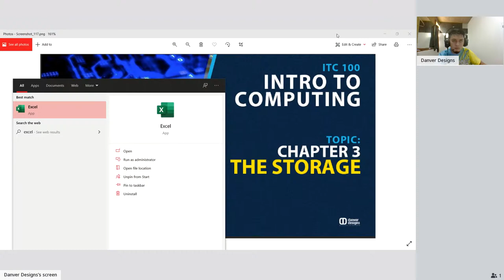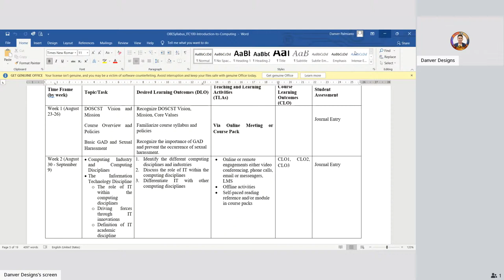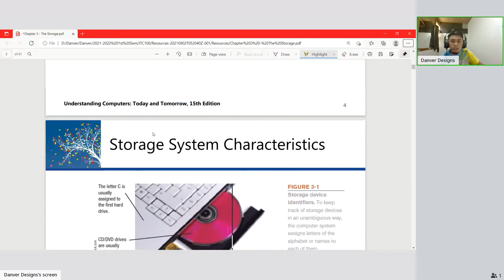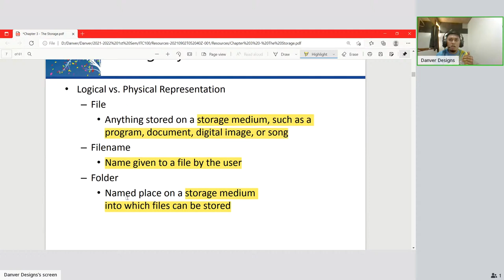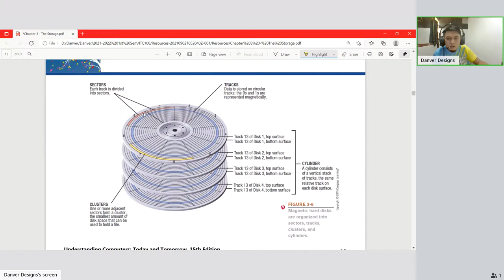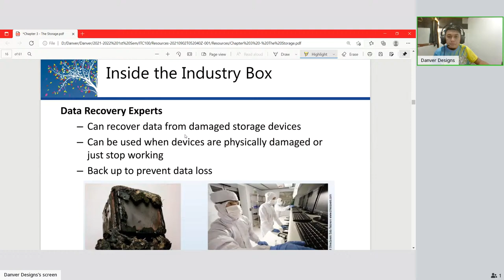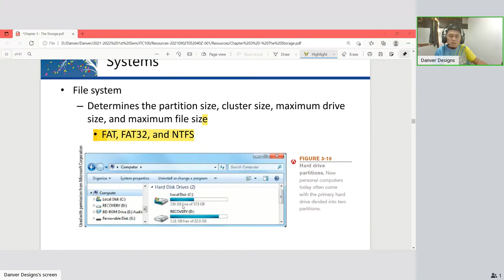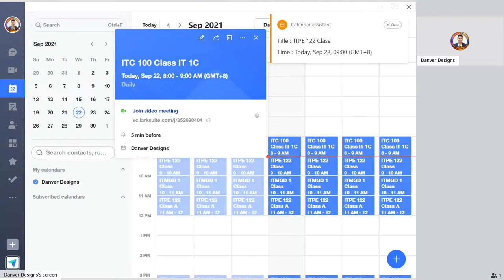CHAPTER 3: THE STORAGE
ITC 100 - Intro to Computing